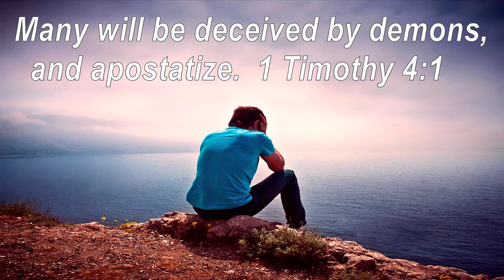How Christians Can Apostatize Today - Terri Hill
Parts of an audio, called, Discerning the Voices with Sister Terry Hill, on Tribulation Now Radio, 6/20/21. The link to my new, AbundantLifeSchool, YouTube channel, is,